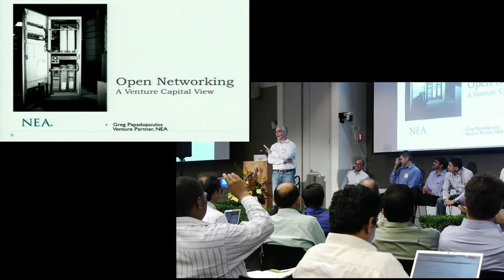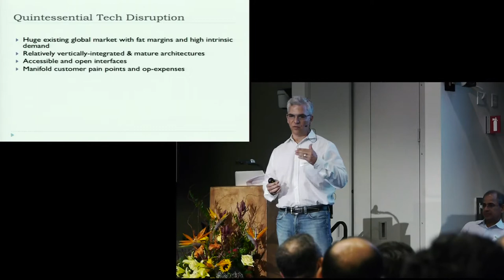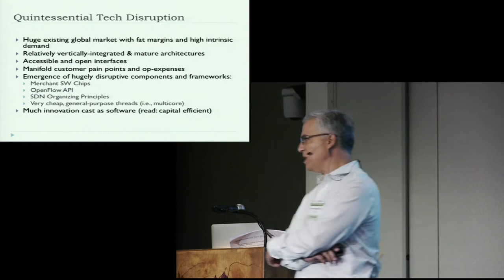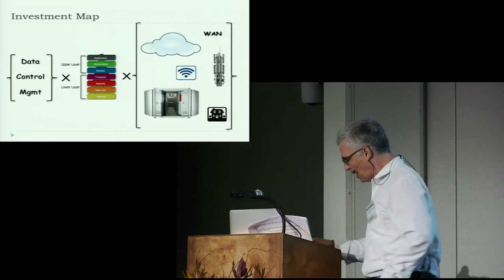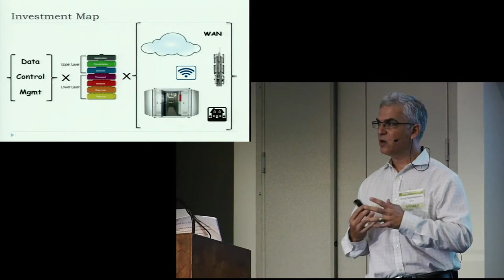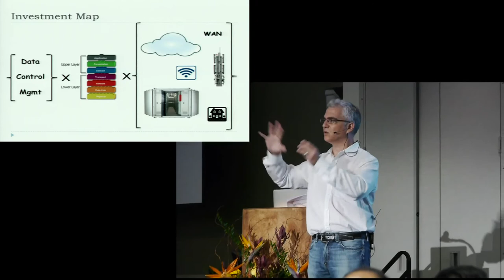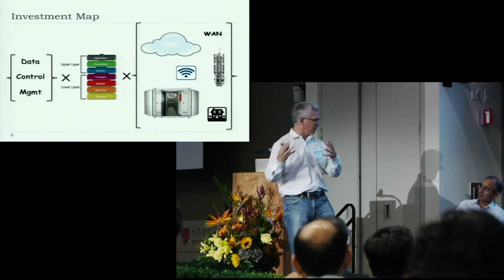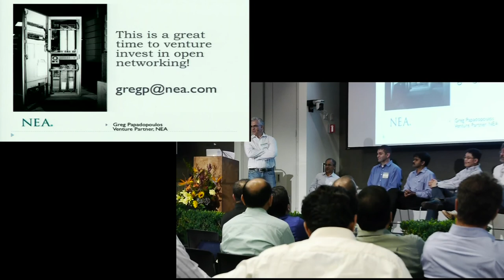Wrap up Panel: Opportunities and Challenges with OpenFlow/SDN - Greg Papadopoulos